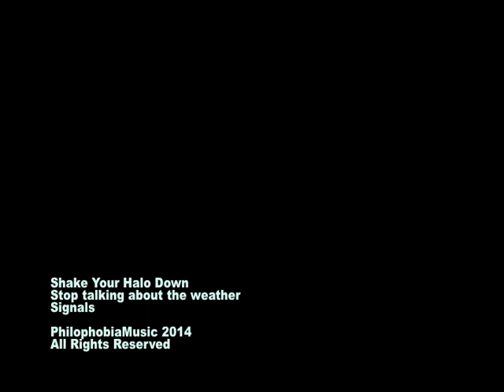Shake Your Halo Down - Stop talking about the weather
'Stop Talking about the weather' is taken from Shake Your Halo Down's second EP of 2014 'Signals'.

The four track release is available on limited edition CD and download and features collaborations with The Unthanks' Chris Price, Kerry Ramsay of Laboratory Noise, Bad Owl's Stewart Ramsay and North Yorkshire songstress Olivia Cherry.